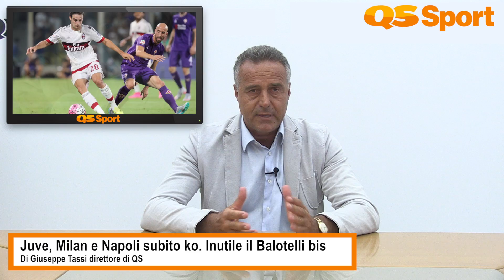Juve, Milan e Napoli subito ko. Balotelli non è la soluzione dei mali rossoneri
Di Giuseppe Tassi direttore di QS